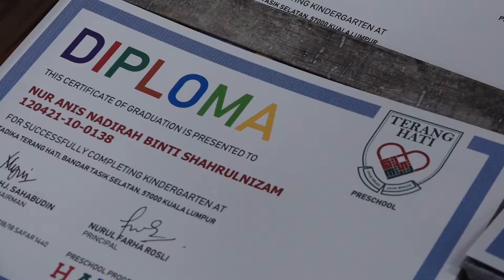Artpro image Majlis Graduasi Tadika Terang Hati